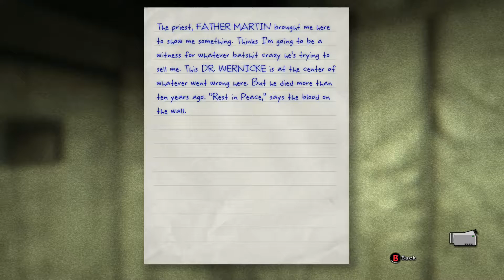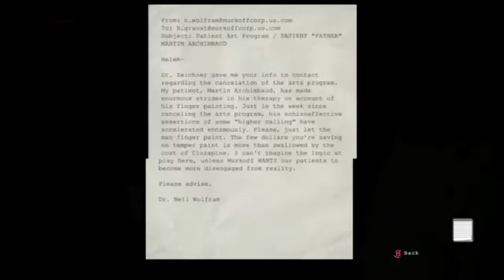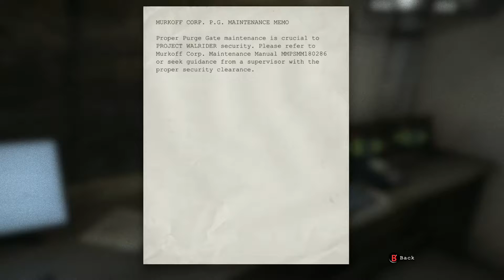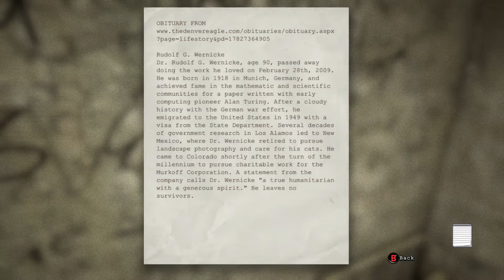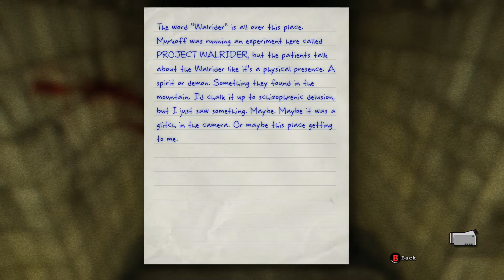Outlast | Part 2 | Block Full of Blood and Lunatics...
WARNING -:
I swear a lot in this video. If you played this game too, you'd understand that it's out of fear.